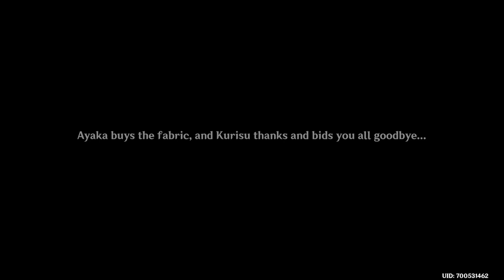Genshin Impact #209 - The Whispers of the Crane and the White Rabbit (Ayaka Story Quest)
Genshin Impact Version 2.0 - Grus Nivis Chapter: Act I - The Whispers of the Crane and the White Rabbit (Kamisato Ayaka Story Quest)